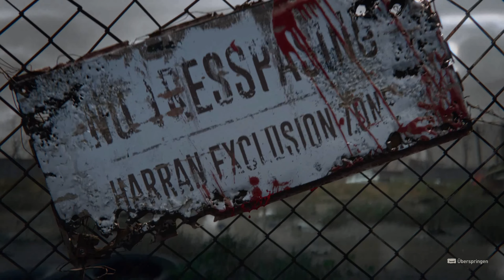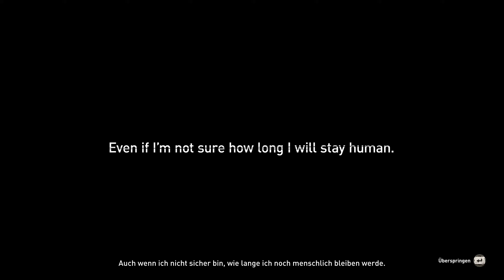Die Welt hat sich verändert | Dying Light 2 Stay Human | HowTo Gameplay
Da denkt man alle schon gesehen zu haben und der Entwickler Techland aus Polen belehrt einen eines Besseren. YouTube und die Welt – willkommen zurück zu einem Action RPG Game Adventure wo alles ein Parkour , ein urbaner Hindernislauf ist, bei dem gestandene Roofer beim Roofing anfangen würden zu schwitzen. Da ist die Challenge mit einer Horde von Zombies im Nacken nur als Bonus zu verstehen 😊. Der Developer des Jump 'n' Run Games hält dieses selbst nach Jahren immer noch frisch mit Updates . Jetzt sogar mit Feuerwaffen! Dank der Reloaded Edition nimmt das Arsenal gewaltig zu. Die Vorzüge aus mehr als 10 zusätzlichen Updates helfen, die Kreativität im Survival Kampf freien Lauf zu lassen oder Feinden in der Open World zu entkommen. Viel Glück euch da draußen und bleibt menschlich! Solange möglich … 😊

DyingLight2 Singleplayer , Multiplayer , Koop , Review , Test , Story , Full Playthrough Walkthrough Let's play auf PC , Xbox Series , Playstation , Nintendo Switch und Microsoft Windows in 1440p 60fps HD in Deutsch / German. Für Gamergirl und Gamer 😉.

Viel Spaß bei diesem Letsplay Video !

Euer Exocron